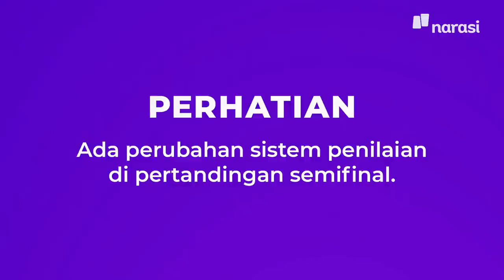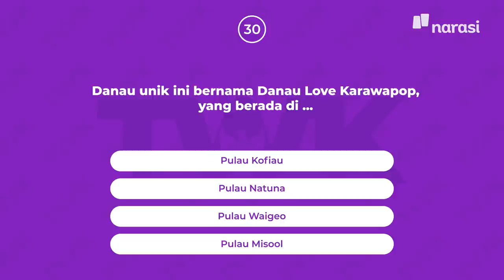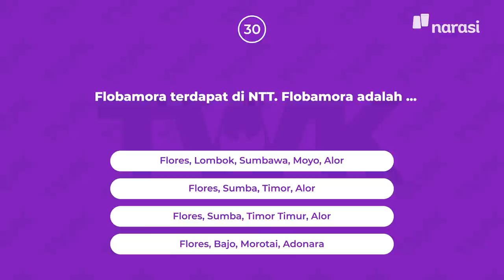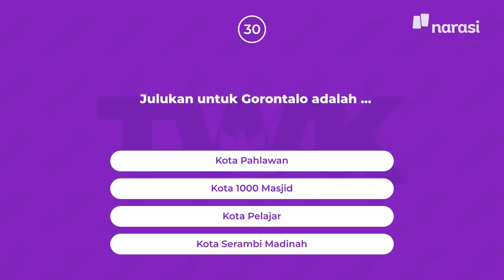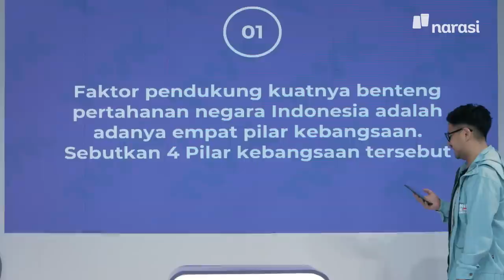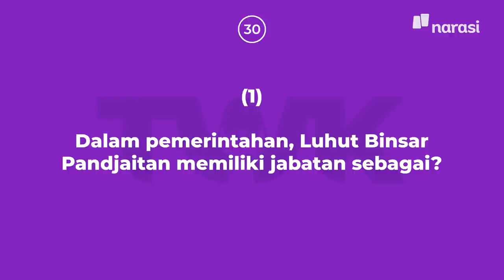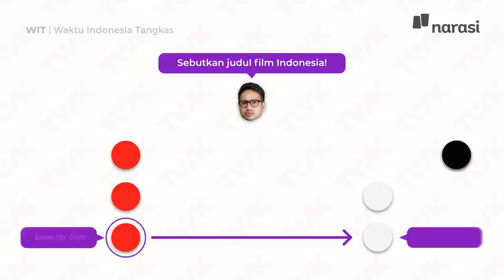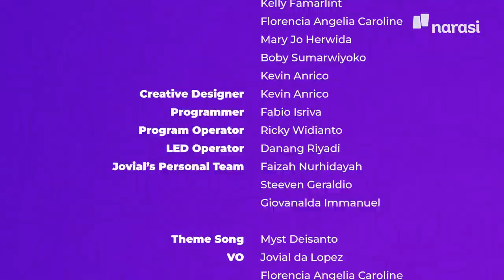(Ep 10) - Semifinal TWK: Tim PNS vs Tim Politikus Muda | Tes Wawasan Kebangsaan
Coba nonton sampe Babak WIT dan tulis di kolom komen nama menteri yang belum disebutkan deh, kamu tahu nggak?!

SEMIFINAL TWK kali ini siap menguji Tim PNS yang sering diprediksi penonton TWK menjadi tim yang maju hingga babak final! Tim PNS akan melawan Tim Politikus Muda. Siapa yang layak maju ke FINAL TWK dan melawan Tim Komika?

Saksikan sampai habis ya!

Tonton perjalanan Tim PNS pada babak perempat final dan Tim Politikus Muda pada babak perempat final

Proses syuting episode 10 TWK dilakukan pada 20 Maret 2022, dengan tetap melakukan protokol kesehatan yang berlaku.

(Narasi)